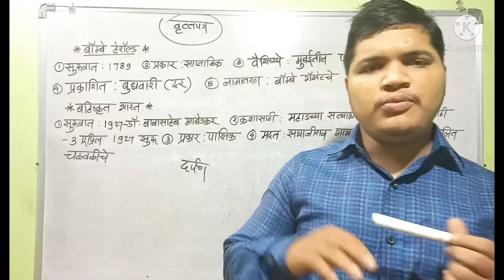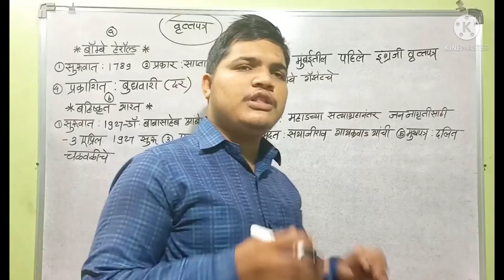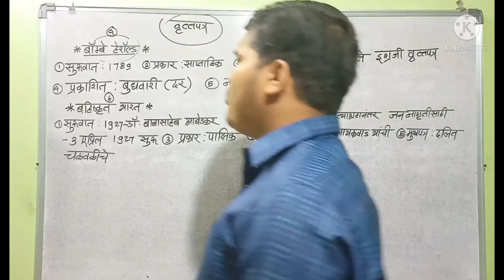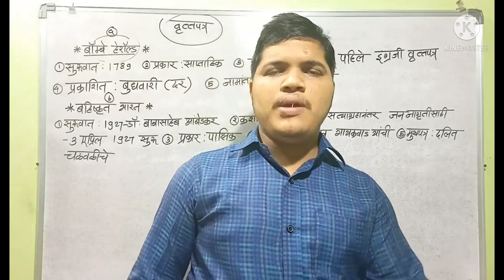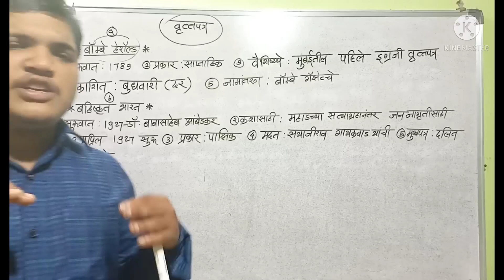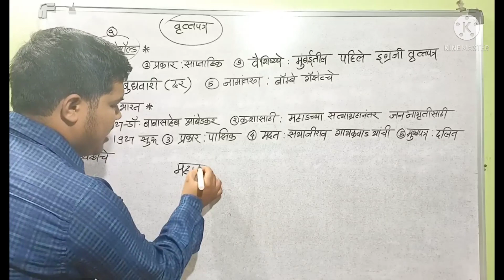महाराष्ट्रातील वृत्तपत्रे भाग -२